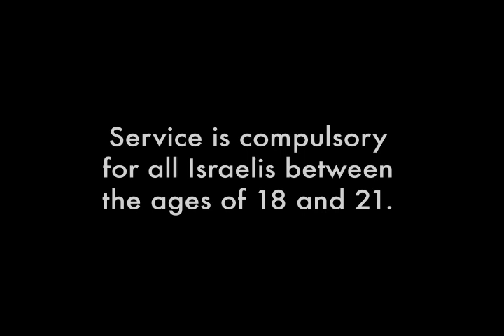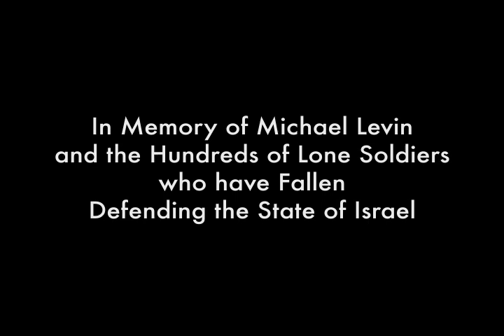Lone Soldier Center Video.mov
Video for the Michael Levin Memorial Lone Soldier Center